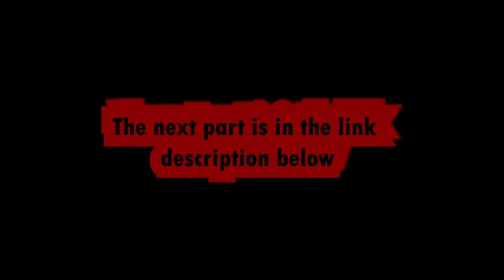[Archives part.1] All games published by EA Games 4k (1984-1993)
Syndicate: American Revolt 1993
Syndicate 1993
Space Hulk 1993
Eagle Eye Mysteries in London 1993
Heroes of the 357th 1992
The Lost Files of Sherlock Holmes: The Case of the Serrated Scalpel 1992
Car and Driver 1992
SU-25 Stormovik: Soviet Attack Fighter 1992
Michael Jordan in Flight 1992
Chuck Yeager's Air Combat 1991
4D Sports Boxing 1991
Populous II: Trials of the Olympian Gods 1991
Mario Andretti's Racing Challenge 1991
Ski or Die 1990
The Bard's Tale III: Thief of Fate 1990
Centurion: Defender of Rome 1990
Warlords 1990
Populous: The Promised Lands 1989
Indianapolis 500: The Simulation 1989
The Hound of Shadow 1989
688 Attack Sub 1989
Budokan: The Martial Spirit 1989
John Madden Football 1989
Populous 1989
Skate or Die 1988
The Bard's Tale II: The Destiny Knight 1988
Caveman Ugh-Lympics 1988
Wasteland 1988
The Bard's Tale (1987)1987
Archon: The Light and the Dark 1984